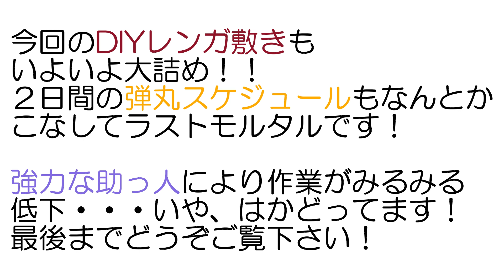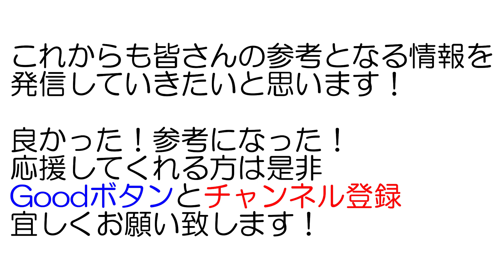【DIY】初めてでもできるレンガ敷きのやり方！モルタル編！辛い作業をみんなで楽しく乗り切ろう！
今回の動画は【DIY】初めてでもできるレンガ敷きのやり方！モルタル編！です！

初めて挑戦したレンガ敷き！
なんとかレンガ敷きは終りいよいよ、モルタル埋め！

ほんと地味で大変な作業です。
でもそんな時だからこその救世主登場！
辛い作業を笑いに変えてみんなで楽しく乗り切ろう！

ということで和気あいあいみんなで作業する様子をご覧下さい！

2020年7月よりチャンネルスタートし、週１本の動画アップを目標に頑張っています！

※撮影機材※
【カメラ】
・Nikon D5100
・GoProHERO7 BLACK